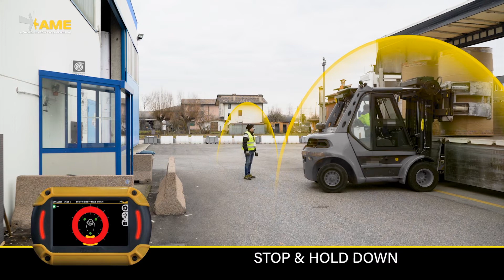Turn on the Safety - Episode 5 | EGOpro Safe MOVE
Turn on the Safety - Episode 5 | EGOpro Safe MOVE – MANAGEMENT OF THE EXTERNAL DRIVER

Protect your workforce from the risk of vehicle collision!